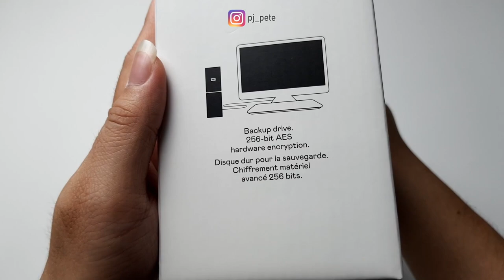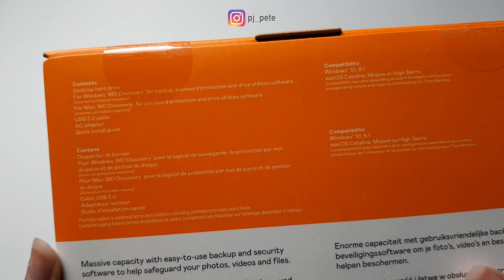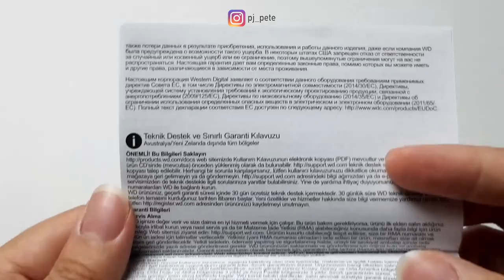[ENG SUB] Beli Harddisk 4TB untuk simpan file kerjaan | WD My Book 4TB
Just bought a new External Harddrive to store my photos and videos, I also share some tips regarding choosing the right capacity and how to store data safely

Beli Harddisk Eksternal baru untuk simpan file foto dan video, gw juga share beberapa tips cara tentukan kapasitas harddisk dan tips simpan file supaya aman